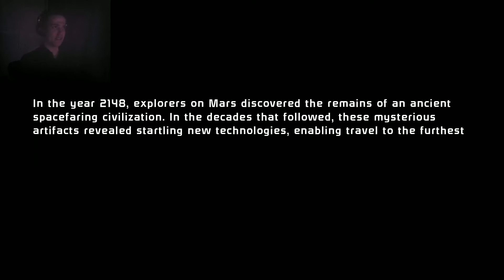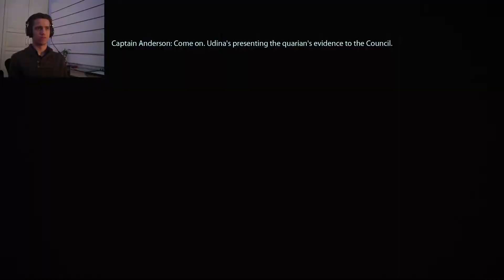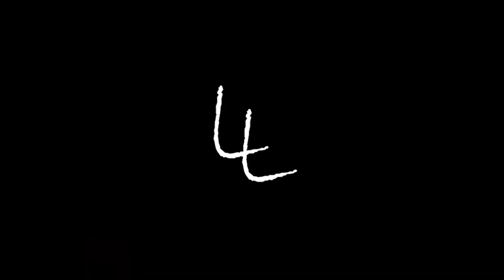The Insanity Begins (Mass Effect Legendary Episode 1)